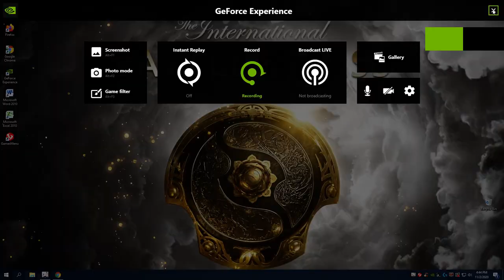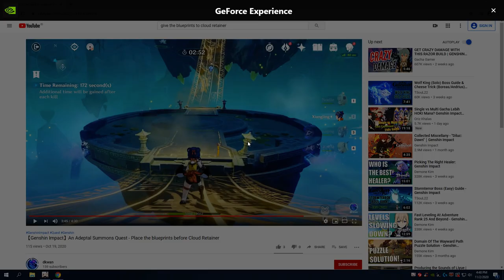Give the blueprint to the cloud retainer - Genshin Impact